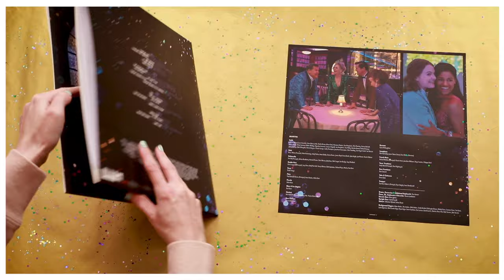Vinyl Unboxing: The Prom (Music from the Netflix Film)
Vinyl unboxing of The Prom (Music from the Netflix Film) featuring "You Happened" by Jo Ellen Pellman, Ariana DeBose, Nathaniel J. Potvin, Nico Greetham and The Prom Ensemble.

ABOUT THE PROM:
Dee Dee Allen (three-time Academy Award winner Meryl Streep) and Barry Glickman (Tony Award winner James Corden) are New York City stage stars with a crisis on their hands: their expensive new Broadway show is a major flop that has suddenly flatlined their careers. Meanwhile, in small-town Indiana, high school student Emma Nolan (newcomer Jo Ellen Pellman) is experiencing a very different kind of heartbreak: despite the support of the high school principal (Keegan-Michael Key), the head of the PTA (Kerry Washington) has banned her from attending the prom with her girlfriend, Alyssa (Ariana DeBose). When Dee Dee and Barry decide that Emma's predicament is the perfect cause to help resurrect their public images, they hit the road with Angie (Academy Award winner Nicole Kidman) and Trent (Andrew Rannells), another pair of cynical actors looking for a professional lift. But when their self-absorbed celebrity activism unexpectedly backfires, the foursome find their own lives upended as they rally to give Emma a night where she can truly celebrate who she is. Directed by Ryan Murphy, The Prom is the spectacular, big-hearted film adaptation of the Tony-nominated Broadway musical. Screenplay by Bob Martin and Chad Beguelin.

The vinyl consists of The collection includes all sixteen songs from the original musical written by Matthew Sklar and with lyrics by Chad Beguelin, each newly recorded by the film’s star-studded cast including Meryl Streep, James Corden, Nicole Kidman, Kerry Washington, Andrew Rannells, Keegan-Michael Key, Ariana DeBose and newcomer Jo Ellen Pellman.  Adam Anders and Peer Astrom.

THE PROM (MUSIC FROM THE NETFLIX FILM)
TRACKLISTING
1. Changing Lives – Meryl Streep, James Corden, The Prom Ensemble
2. Changing Lives (Reprise) – Meryl Streep, James Corden, Nicole Kidman, Andrew Rannells
3. Just Breathe – Jo Ellen Pellman
4. It's Not About Me – Meryl Streep, James Corden, Nicole Kidman, Andrew Rannells, Kevin Chamberlin, Keegan-Michael Key, Jo Ellen Pellman, Kerry Washington, The Prom Ensemble
5. Dance with You – Jo Ellen Pellman, Ariana DeBose
6. The Acceptance Song – Andrew Rannells, Meryl Streep, James Corden, Nicole Kidman, The Prom Ensemble
7. You Happened – Jo Ellen Pellman, Ariana DeBose, Nathaniel J. Potvin, Nico Greetham, The Prom Ensemble
8. We Look to You – Keegan-Michael Key
9. Tonight Belongs to You – Jo Ellen Pellman, James Corden,  Kerry Washington, Logan Riley, Sofia Deler, The Prom Ensemble
10. Tonight Belongs to You (Reprise) –  Jo Ellen Pellman
11. Zazz – Nicole Kidman, Jo Ellen Pellman
12. The Lady's Improving – Meryl Streep
13. Alyssa Greene – Ariana DeBose
14. Love Thy Neighbor – Andrew Rannells, Nathaniel J. Potvin, Nico Greetham, Logan Riley, Sofia Deler, The Prom Ensemble
15. Barry is Going to Prom – James Corden
16. Unruly Heart – Jo Ellen Pellman, The Prom Ensemble
17. It's Time to Dance – Jo Ellen Pellman, Ariana DeBose, Meryl Streep, James Corden, Andrew Rannells, Nicole Kidman, Kevin Chamberlin, Keegan-Michael Key, Kerry Washington, The Prom Ensemble
18. Wear Your Crown – Meryl Streep, Ariana DeBose, Jo Ellen Pellman,  Kerry Washington, Nicole Kidman
19. Simply Love – James Corden